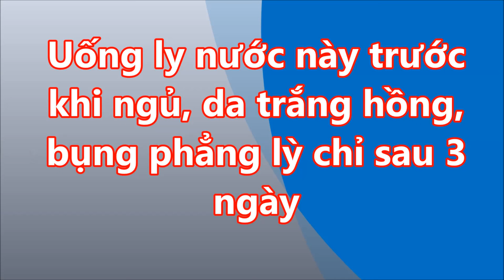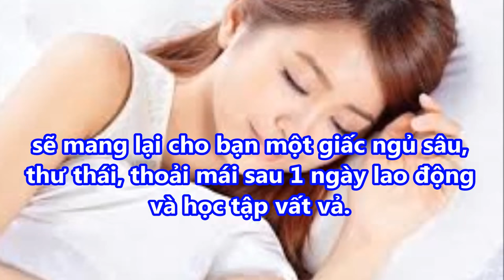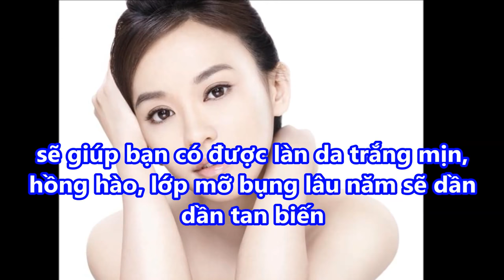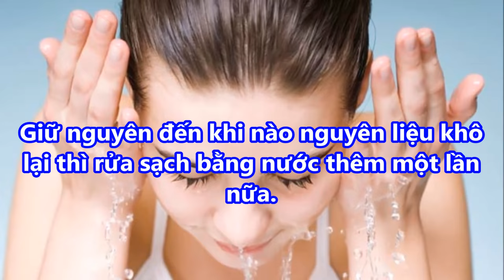chỉ Uống LY NƯỚC này , sau 1 tuần DA HỒNG HÀO , TRẮNG MỊN bụng PHẲNG LÌ gấp 5 lần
chỉ Uống LY NƯỚC này , sau 1 tuần DA HỒNG HÀO , TRẮNG MỊN bụng PHẲNG LÌ gấp 5 lần#suckhoevalamdep,

-  99% phụ nữ “điên cuồng” đi mua oxy già về trị mụn, dưỡng da, làm trắng răng sau khi phát hiện công dụng: